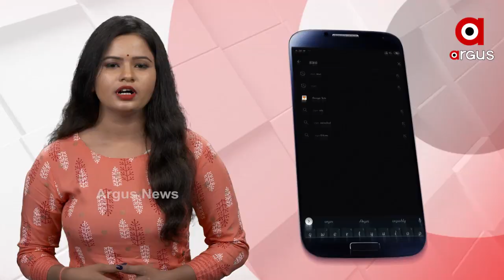ବଜେଟରୁ ଓଡ଼ିଶାକୁ ବଡ଼ ଆଶା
କେନ୍ଦ୍ର ଅର୍ଥମନ୍ତ୍ରୀ ନିର୍ମଳା ସୀତାରମଣଙ୍କ ଉପରେ ଏବେ ସାରା ଦେଶର ନଜର  । ଓଡ଼ିଶା ବି ଆଶା ରଖିଛି ବଜେଟରେ ରାଜ୍ୟକୁ ମିଳିବ କଣ? ତଥ୍ୟ କହୁଛି ମୋଦି ସରକାରଙ୍କ ଫୋକସରେ ରାଜ୍ୟ  । କେବେ ବି ଅନୁଦାନର ଅଭାବ ରହିନି  । କିନ୍ତୁ ସେପଟେ ରାଜ୍ୟ ଖର୍ଚ୍ଚ କରିପାରିନି  ...
ଅଧିକ ଖବର ପାଇଁ ଡ଼ାଉନଲୋଡ କରନ୍ତୁ “Argus News” ଆପ୍